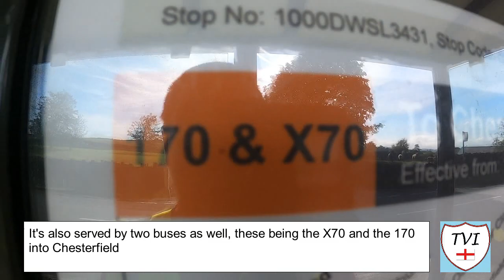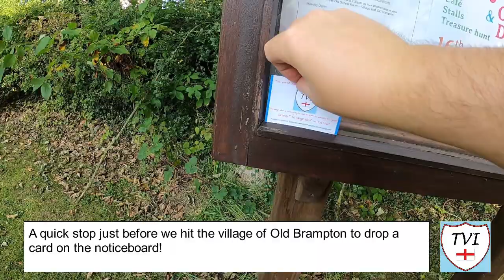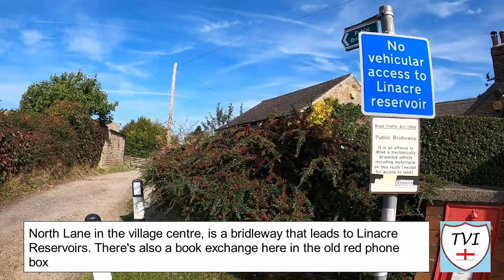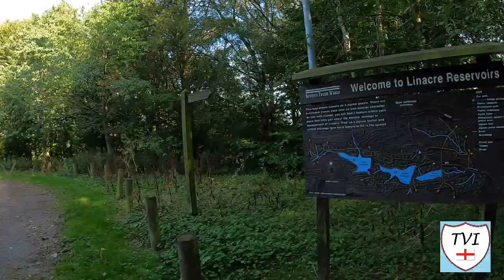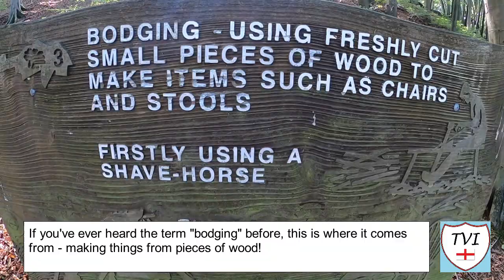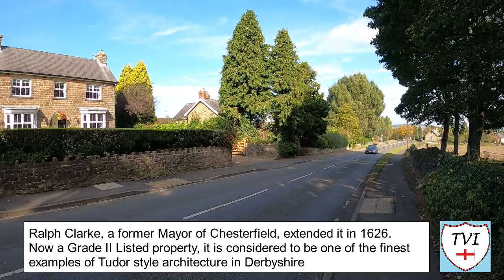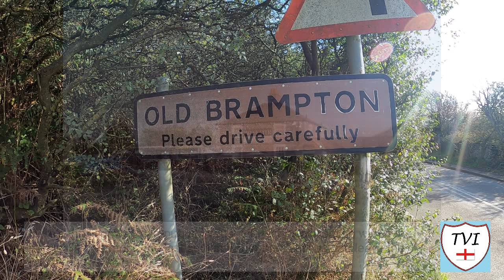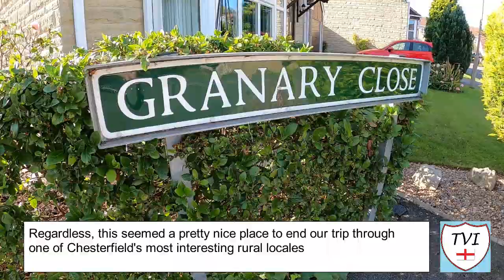BRAMPTON: North East Derbyshire Parish #15 of 24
This one was not an easy one to film. It covers a wide area to the West of Chesterfield which encompasses no fewer than three villages, three reservoirs and a whole host of little hamlets and bits and bobs in between. The car was used extensively here, which is OK, because i know you guys don't mind a bit of dashcam-style filming from time to time!

We begin in the delightful village of Wadshelf just North of Holymoorside, and work our way up to the three mile long Cutthorpe, only stopping really to take in Linacre Reservoirs in a valley between the two, and the gorgeous village in between in all which gives the parish its name, complete witha  church clock that can't tell the time!

For me, this one was all about the countryside and there's a lot of shots of it here. There's likely a few more than is necessary of the reservoirs, but they are beautiful, and with the nice weather October has afforded us, I thought they looked pretty in the sunshine! The houses also looked that way too, I can see why the average price for one out here is so high.

There's a cricket club to catch, a nice array of pubs across all of the settlements, and a fine example of Tudor Derbyshire architecture in the form of Cutthorpe Old Hall. Sit back and enjoy the next twenty minutes surrounded by the lush greenery of this part of North East Derbyshire and the lovely villages and hamlets that line its valleys.

For the second time on the channel, not to be confused with West Lindsey's version, welcome to BRAMPTON

Join me as I try to visit every single parish in the district of North East Derbyshire.  There are 24. Here's the FIFTEENTH one - Brampton.